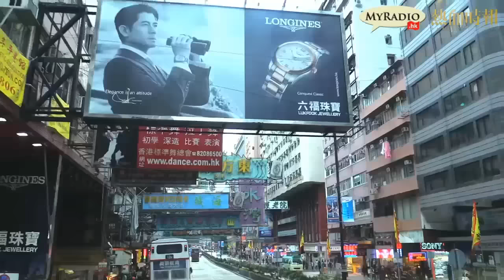大香港早晨 161115 ep712 p1 of 4 黑警最新宣傳片: 黃生幫幫手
主持  黃洋達  湯姆  譚仔  英軍  Joey  阿華